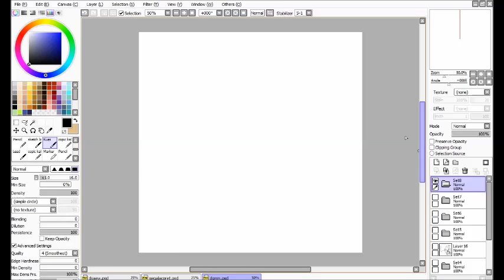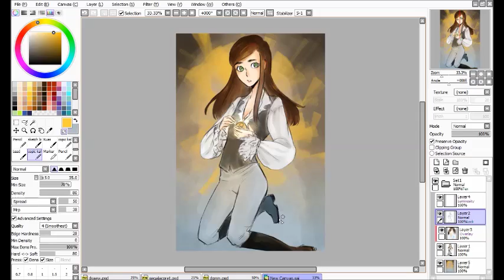Drawing - Sarah Williams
Sarah Williams wearing one of Jareth's costume
30-40 minutes without reference.